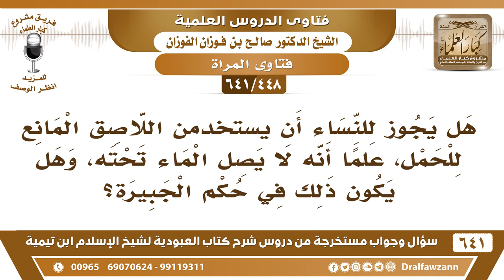[448 /641] هل يجوز للمرأة استخدام اللاصق المانع للحمل علما أنه لا يصل الماء تحته؟ الشيخ صالح الفوزان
[448 /641] السؤال: هل يجوز للنساء أن يستخدمن اللاصق المانع للحمل، علما أنه لا يصل الماء تحته، وهل يكون ذلك في حكم الجبيرة؟
 الجواب: لا، هذا لا يجوز، والحيض من صحتها، كونها تمنعه هذا مضرة عليها، الحيض كونه ينزل أصح لها وأحسن من أنها تحبسه وإذا كان اللاصق يمنع الماء والطهارة فلا يجوز عمله، لأنه ما هو على كسر أو على جرح هذا ما هو على شيء، ما هو على كسر ولا على جرح.
للاشتراك في قناة الشيخ صالح الفوزان
أسئلة وأجوبة من شرح كتاب العبودية ( 641 ) مقطع

للاستفسار والإقتراحات والدعم
رئيس الفريق
لمشروع كبار العلماء